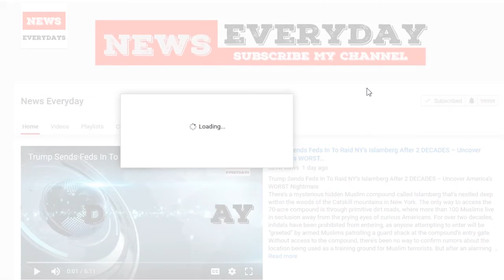Navajo Code Talker Breaks Silence With Truth About Trump’s “Racial Slur”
President Donald Trump held a special event on Monday at the White House to pay homage to a unique set of World War II veterans — the Navajo code talkers — and as usual, the liberal media ignored the guests of honor and focused on a single Trump remark to use as ammunition to attack.